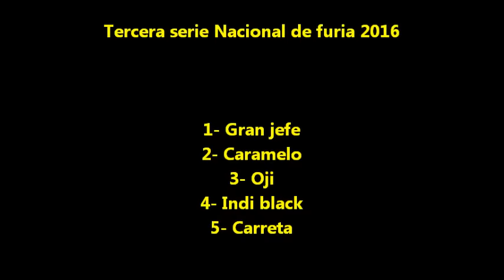CARRETA - Serie Nacional de furia 2016